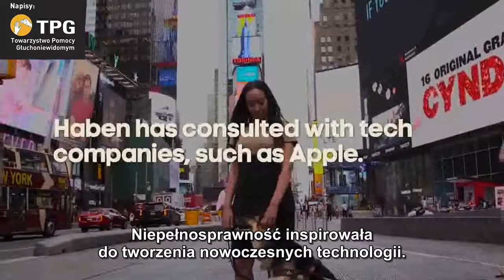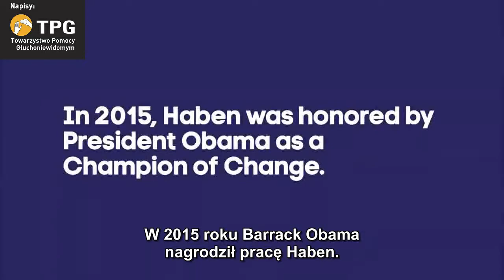Poznajcie pierwszą głuchoniewidomą harvardzką prawniczkę - Heben Girmę - Oxygen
4 kwietnia Haben Girma otrzymała 🏆 "Helen Keller Achievement Awards 2018" - nagrodę przyznawaną przez American Foundation for the Blind (AFB). Gratulujemy !
📺 📽 Z tej okazji przetłumaczyliśmy film Oxygen "Poznajcie pierwszą głuchoniewidomą harvardzką prawniczkę - Heben Girmę".

Podziękowania dla wolontariuszy TPG: Tomasza Jastrzębskiego, Karoliny Kołodziej i Małgorzaty Dudy!

transkrypcja filmu dla osób niewidomych: HABEN: Nie używam słowa "normalny". Wyraża ono ocenę. Szanuję różnorodność ludzi we wszystkich formach. Niepełnosprawność jest jedną z nich. Jestem osobą głuchoniewidomą. Nauczyło mnie to radzić sobie z problemami. Nazywam się Haben Girma. Jestem doradcą ds. dostępności. Prowadzę wykłady w firmach na temat wartości niepełnosprawności. Niepełnosprawność była inspiracją do tworzenia nowoczesnych technologii. Uczę postrzegać niepełnosprawność jako atut. W 2013 roku ukończyłam Harvard jako pierwsza głuchoniewidoma. Przez 2,5 roku walczyłam w sądzie o prawa niepełnosprawnych studentów. W 2015 roku prezydent Barrack Obama nagrodził pracę Haben. BARACK OBAMA: Witaj, Haben. HABEN: Miło pana poznać. To niesamowite, gdy różni ludzie pokazują, że chcą cię uścisnąć albo podać ci dłoń. Prezydent zrobił to intuicyjnie. Czytałam jego słowa na czytniku Braille'a, On chwycił mnie za rękę i dał mi znać ruchem dłoni, że chce podejść i mnie uściskać. Prawdziwy uścisk jest lepszy od komputerowego. Moja mama nazywa się Saba. Kiedy była młoda, wybuchła wojna. Mając 16 lat przeszła z Erytrei do Sudanu. Dzięki organizacji pomocy uchodźcom przyjechała do USA. Jej historia pomogła mi odnaleźć odwagę. Pomogła zrozumieć znaczenie moich doświadczeń. Większość rodziców w USA słyszała o Helen Keller. Mają wiedzę na temat społeczności niepełnosprawnych. Dla mojej mamy to była nowość. Moi rodzice i rodzina nie mieli doświadczenia. Uczyli się wszystkiego metodą prób i błędów. MARY: Haben jest niesamowita. Nie dlatego, że osiągnęła wiele jako głuchoniewidoma. Jest niesamowita, bo osiągnęła wiele jako człowiek. Haben jest dla nas przykładem. Pomimo niepełnosprawności cieszy się życiem, uprawia sport. Jest piękną i inteligentną kobietą. Haben inspiruje nas do przekraczania własnych granic. Inspiruje do osiągania rzeczy, których nikt się po nas nie spodziewa. Chciałabym, aby firmy były dostosowane do naszych potrzeb. Technologia daje nam mnóstwo nowych możliwości. Na świecie żyje miliard osób z niepełnosprawnościami. Jesteśmy największą taką grupą. Każda firma stara się pozyskać klientów, umożliwiając niepełnosprawnym dostęp do ich produktów. Media często określają niepełnosprawność jako inspirację. To słowo wywołuje pozytywne skojarzenia. Ale w mediach jest ono nadużywane, przez co straciło swoje znaczenie. Dlatego historie niepełnosprawnych stały się nudne. Zwłaszcza dla nich samych, gdy słyszą je cały czas. Zachęcam dziennikarzy, aby nie używali słowa inspiracja pisząc o niepełnosprawnych. Nie trzeba z nią walczyć. Jest to część różnorodności ludzi. To społeczeństwo tworzy bariery. Bariery fizyczne, technologiczne i umysłowe. Jeżeli mamy je przełamać, musimy działać razem.